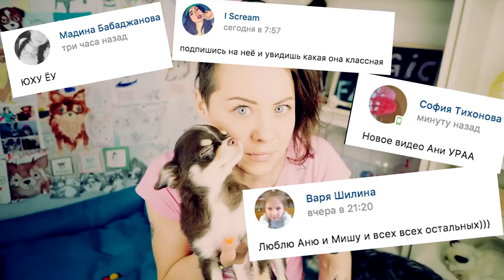КАК ВЫБРАТЬ ИМЯ СОБАКЕ И ЩЕНКУ?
ТАЙНА ИМЕНИ! Как выбрать имя собаке, щенку, котенку, хомяку ТЕСТ АЛФАВИТОМ для питомцев

Хай! Ты на канале Magic Family!

В ЭТОМ ВИДЕО: В чем же заключается тайна имени? Кличка для питомца также важна, как имя для человека. Я расскажу, как выбрать имя собаке, как выбрать кличку щенку, котенку, хомяку или другому питомцу, каких имен стоит избежать и лучше так не называть животных, дам советы, поделюсь своей историей, почему я назвала собак такими именами и проведу эксперимент тест алфавитом для выбора букв имени собаки или кошки. Кстати, эксперимент Алфавит очень хороший способ подобрать имя своему животному и многим он может помочь, особенно, если вы совсем не можете определиться, кроме того, это поможет вам раскрыть тайну имени любимца, ведь он сам выбирает буквы, которые ему нравятся.